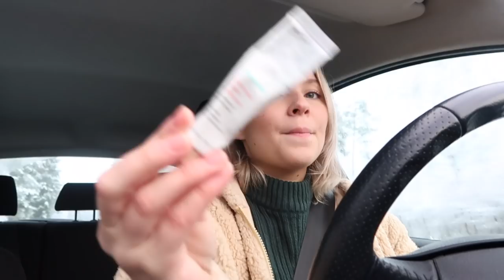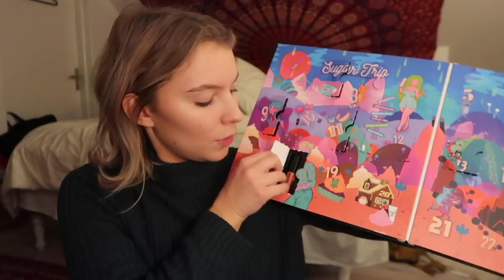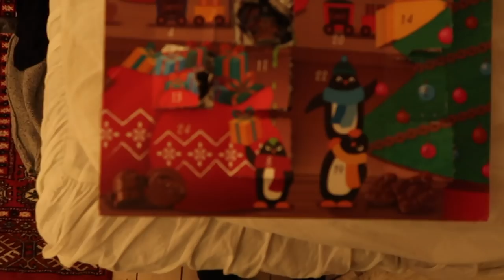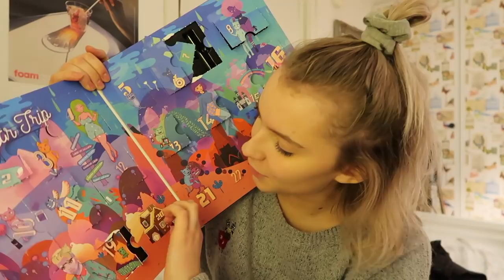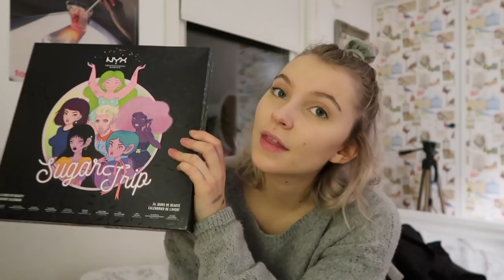WINTER PLAYLIST 2018-2019 / DRIVE WITH ME | VLOGMAS DAY 18-20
♡ WINTER PLAYLIST 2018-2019 / DRIVE WITH ME | VLOGMAS DAY 18-20 | In this vlog I do a little drive with me where I show you my current favourite songs like a ''Get Lit With Me'' video! At the end I do a last minute Christmas gift guide, which is obviously too late now (you could use it as birthday gift ideas) Merry Christmas everyone!!! Love you all so much x

• FAQ
☾ Age? 19

• EQUIPMENT 🎥
This video is inspired by some of my favorite youtubers:
okaysage, Olivia jade, Emma Chamberlain, summer McKeen, marla Catherine, Siena Mirabella, Hannah Meloche & Zoella

(this video is about: 2018, tumblr, aesthetic, lifestyle, cruelty free, swedish, sweden, beauty, fashion, makeup, vegetarian, vlog)